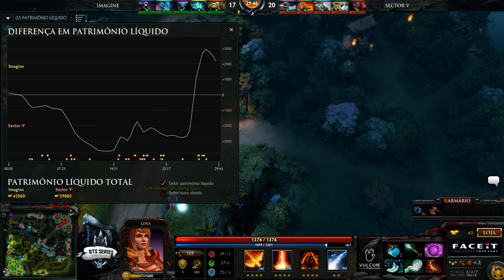SectorV vs Imagine - BTS Americas - Jogo 2